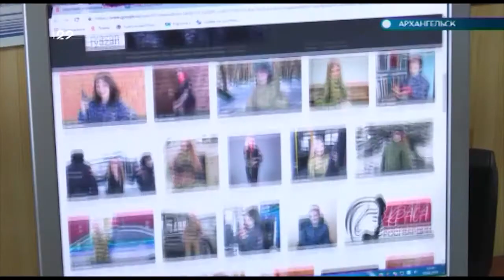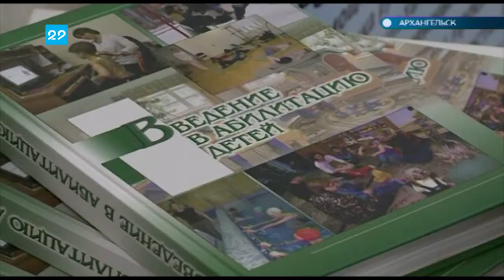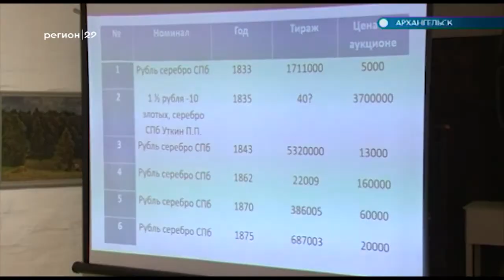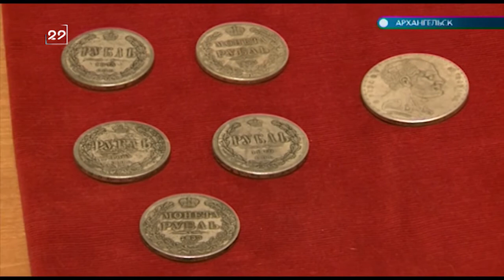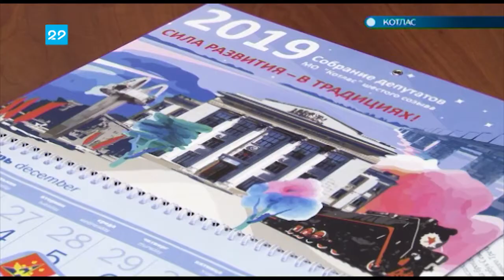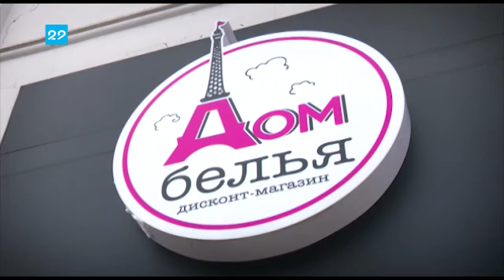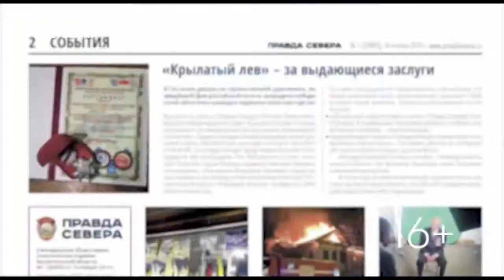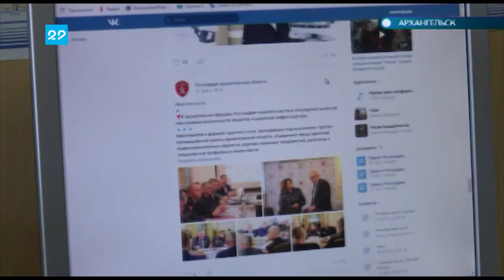05.03.2019 Автограф дня